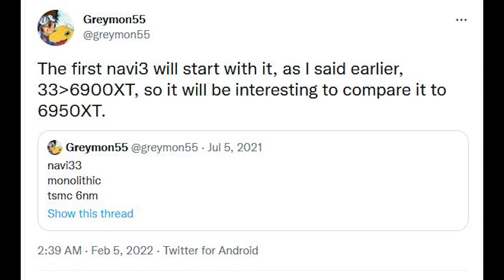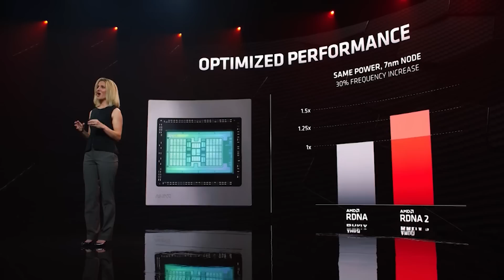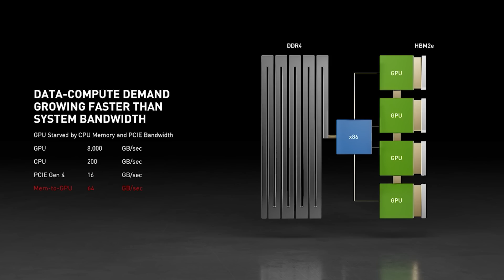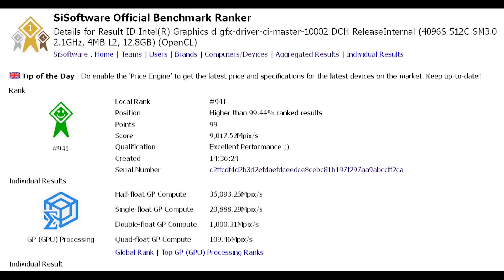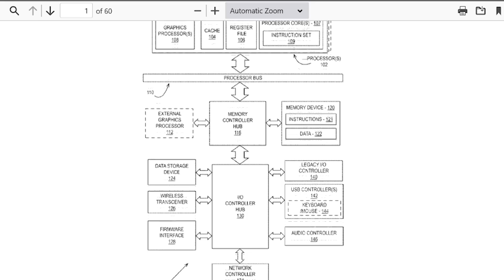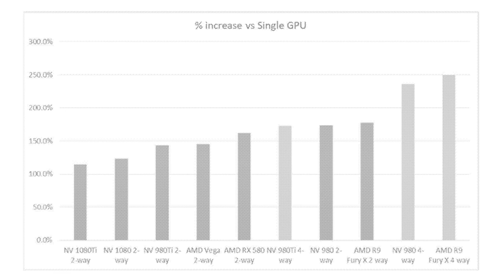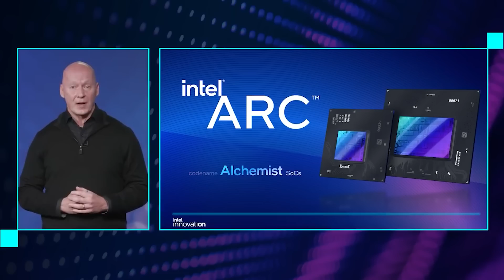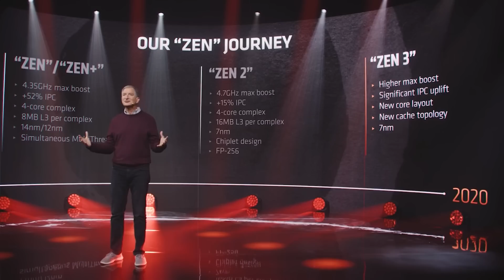Intel Future GPUs Are Performance MONSTERS | RDNA 3 Navi 33 Performance Leaks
According to the latest info, Intel's future, next gen GPUs are performance MONSTERS. Battlemage, the next on Intel's Arc GPU roadmap, is expected to be MONSTROUS in both gaming performance and ray tracing performance, and will be competitive with the top end GPUs of both AMD RDNA 3 and Nvidia RTX 40 next gen graphics cards. While Intel Alchemist is expected to offer affordable mid range performance at good availability / GPU stock Intel Arc Battlemage is expected to offer some serious gaming and ray tracing performance, while bringing interesting changes in architecture. There is a fresh patent today which shows a multi GPU die / graphics processing, hinting that Intel are working on Intel MCM GPUs for Desktop.

We also have some performance leaks for RDNA 3 Navi 33, as we gain more insight into how the gaming and ray tracing performance benchmarks will compare against RDNA 2, specifically the flagship RX 6900 XT GPU. But how will the perfomance of RDNA 3 Navi 33 GPUs compare against Nvidia RTX 40 / Nvidia RTX Lovelace?

0:00 Start
0:08 RDNA 3
4:05 Nvidia GH100 (Hopper)
5:54 Intel Arc